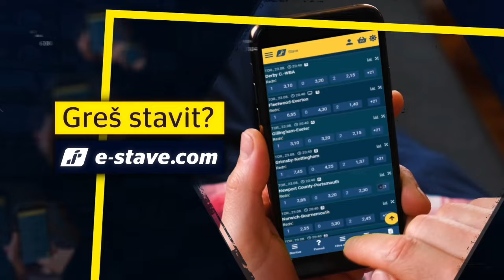Euro polcajt | Slovenski navijaški rekord in volej Janže za prvo točko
V Večerovem podkastu Euro polcajt Miha Dajčman in Marko Kovačevič debatirata o prvi tekmi Slovencev na Euru 2024.

Dobrodošli na uradnem Youtube kanalu medijske hiše Večer.

Ne pozabite se naročiti na naš kanal in aktivirati obvestila, da ne zamudite nobenega prispevka. Radi bi vas spomnili, da s sklenitvijo Večerove naročnine dobite ekskluziven dostop do najnovejših novic, analiz, intervjujev in še veliko več! Postanite del naše bralske skupnosti in ostanite vedno korak pred vsemi.

Sledite nam tudi na naših drugih družbenih omrežjih, da ostanete v stiku z nami in delite svoje mnenje: